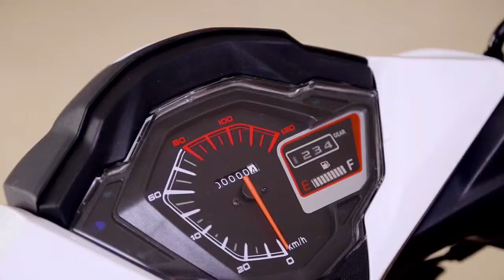MEGAMONDE MOTO- PROMO RAMADAN 2017/ Burkina